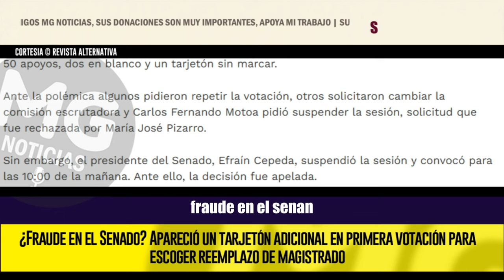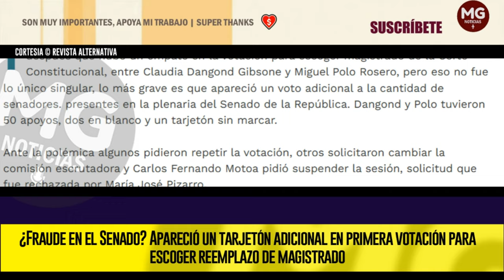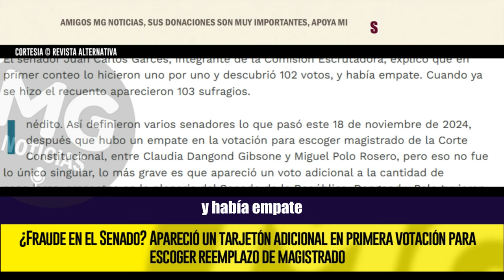FRAUDE EN EL SENADO 🔴 Inédito lo que pasó este 18 de noviembre en votación para escoger magistrado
¿Fraude en el Senado? Apareció un tarjetón adicional en primera votación para escoger reemplazo de magistrado
REVISTA ALTERNATIVA
JOTA PE HERNÁNDEZ